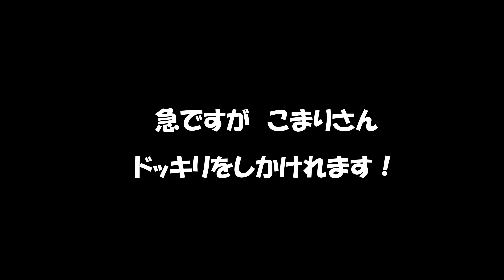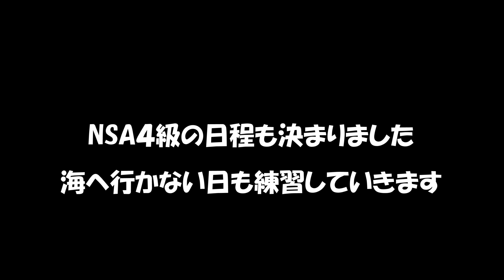【初心者必見】海で役に立つサーフスケートの練習方法とは？滑るGenjiさんと初コラボ！159話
【SNS】

今まで運動を一切やってこなかった女子がサーフィンに挑戦していく成長日記！

毎週金曜日・（不定期で火曜日）の夜に動画アップ予定！